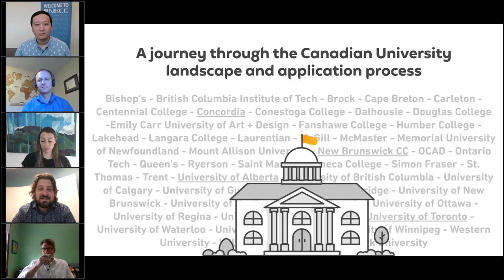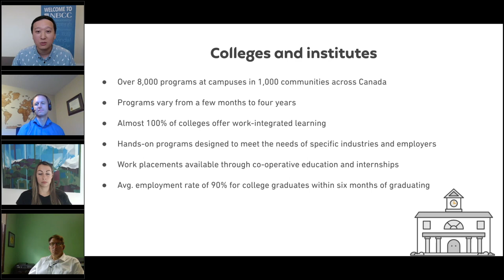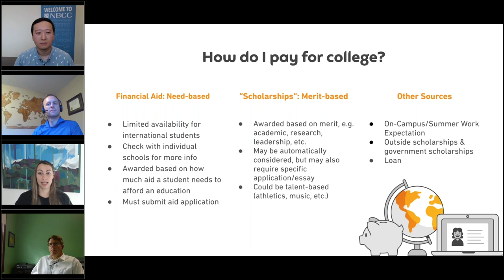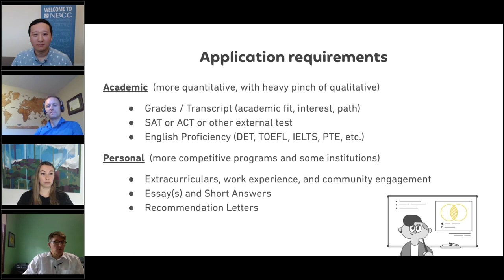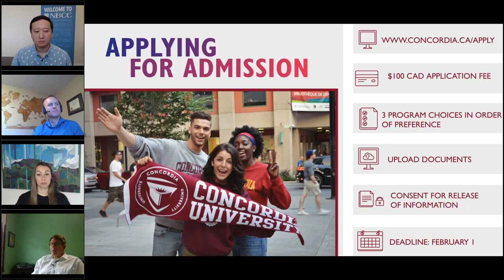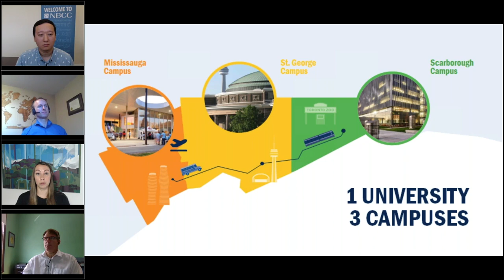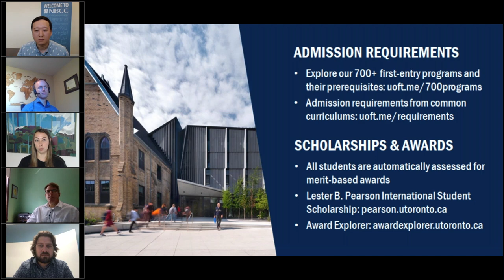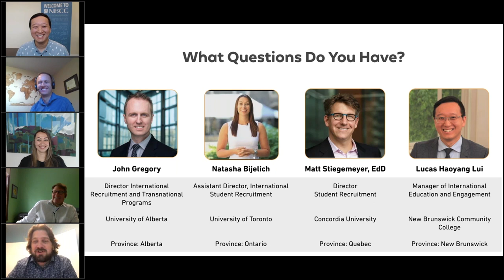International Admissions Series: Study in Canada 🇨🇦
Are you an international student who has thought about studying abroad in Canada? This webinar is a great place to start! Featuring admissions experts from the University of Alberta, Concordia University, New Brunswick Community College, and the University of Toronto, these guest panelists will teach you all about the experience of studying abroad in Canada and give their top tips and tricks.

To gain access to Duolingo English Test events, make sure you've registered on our website and are signed up for our emails, and keep an eye on our social media channels!

To practice for the Duolingo English Test,

To find all institutions that accept the Duolingo English Test in Canada, go